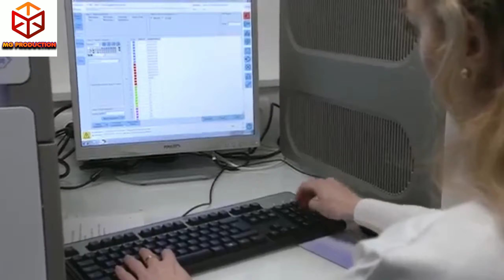DIDIER RAOULT son laboratoire,ces equipements et toute son equipe de choc presentation .